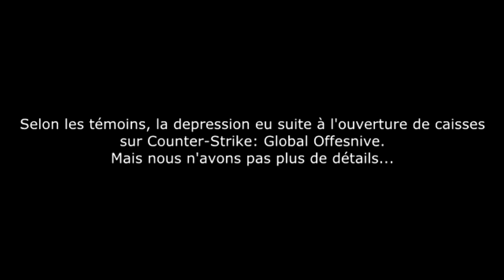CS: GO Case opening - La dernière sera la bonne !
- Aujourd'hui, on ouvre des caisses en espérant tomber sur le St Graal... Le couteau !